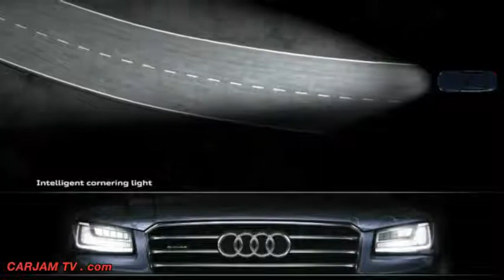2015 Audi A8 Matrix LED Lights How They Work Video Commercial CARJAM TV 2014